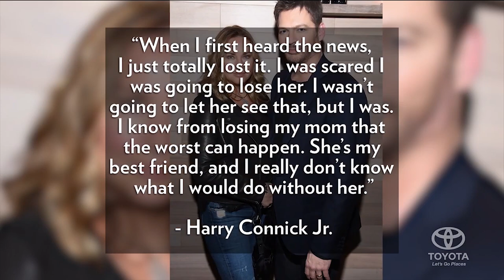Harry Connick Jr. & Wife Jill Goodacre On Her Secret 5 Year Battle With Breast Cancer | PeopleTV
In 2012, Harry Connick Jr.’s wife Jill Goodacre was diagnosed with Invasive Ductal Carcinoma.